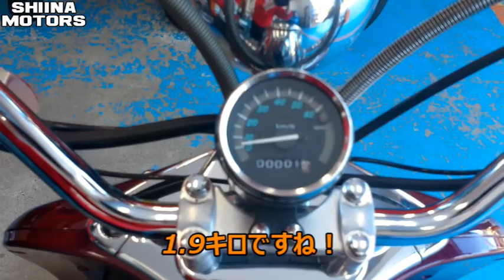■シイナモータース市川店 絶版館■ホンダ ジョーカー５０ 未使用車 取説付き ミラー未使用品 前後新品タイヤ ２スト キャブレターモデル